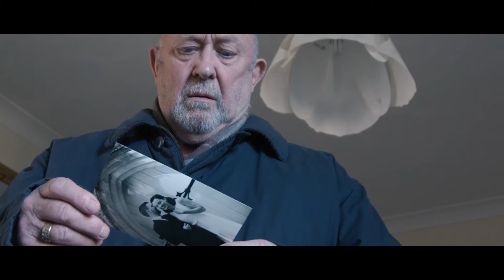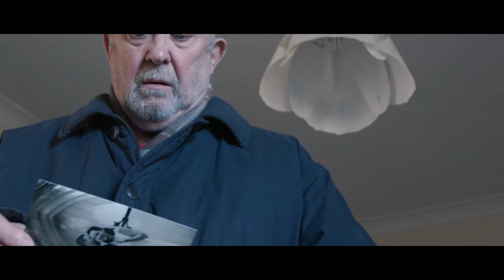Live Your Life - Writing | NaSTA 2018